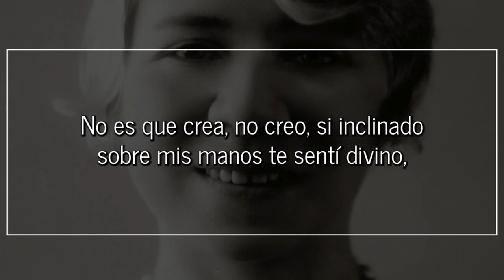Tú que nunca serás, de ALFONSINA STORNI | Poema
Tú, que nunca serás...

Sábado fue, y capricho el beso dado,
capricho de varón, audaz y fino,
mas fue dulce el capricho masculino
a este mi corazón, lobezno alado.

No es que crea, no creo, si inclinado
sobre mis manos te sentí divino,
y me embriagué. Comprendo que este vino
no es para mí, mas juega y rueda el dado.

Yo soy esa mujer que vive alerta,
tú el tremendo varón que se despierta
en un torrente que se ensancha en río,

y más se encrespa mientras corre y poda.
Ah, me resisto, más me tiene toda,
tú, que nunca serás del todo mío.